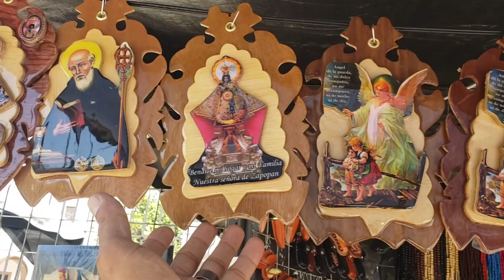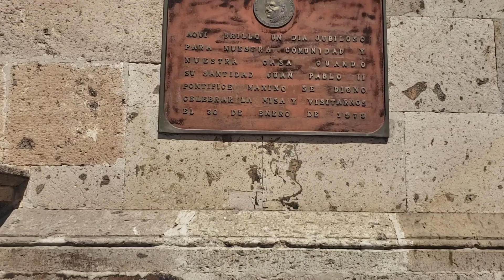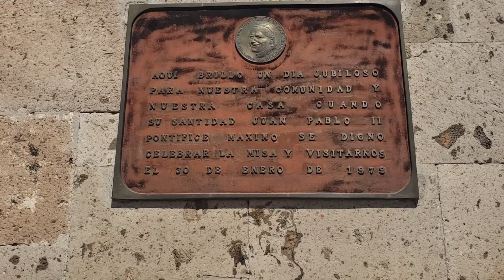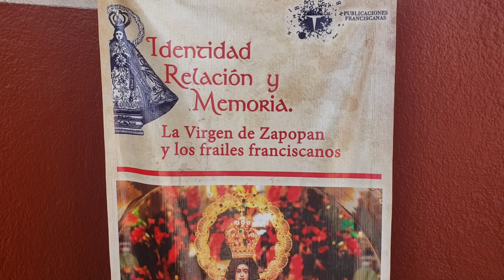REGRESAMOS A LA BASÍLICA DE ZAPOPAN.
nos regresamos a la basílica para ver los precios de los rosarios 📿  y llaveros.